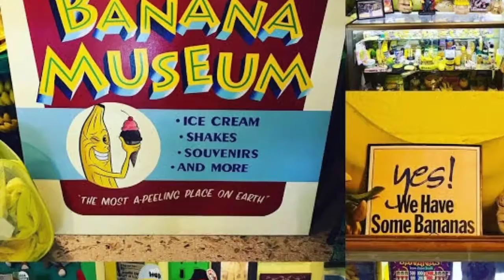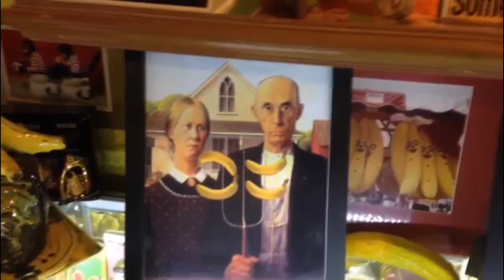இதுக்கெல்லாமா மியூசியம் தொடங்குவாங்க // உலகில் உள்ள வித்தியாசமான மியூசியம் கள்